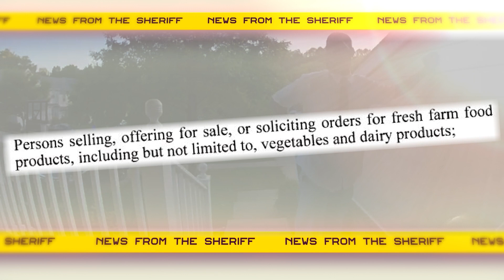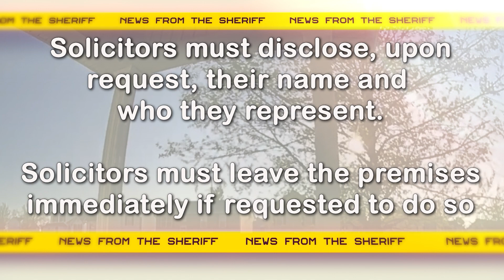News From the Sheriff - Solicitation